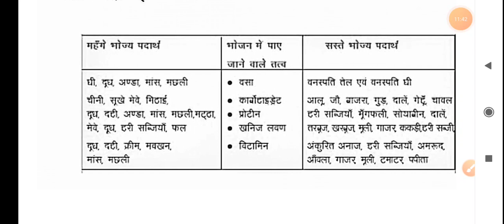Class 7# Home Science#Summary#Lesson-3 पोषक तत्व और पोषण